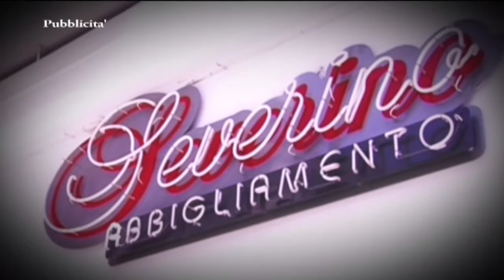60 news del 8 aprile 2017 - I corti di caricari - IL VIDEO